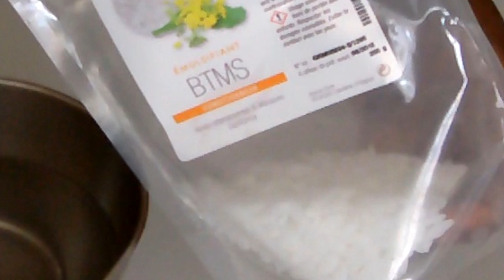CHEVEUX CRÉPUS: Crème nuit Volume et Hydratation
Helllooooo, j'ai tenu à vous proposer une 2nde crème de nuit plus fondante qui agira dans votre sommeil en vous apportant volume, hydratation et souplesse.
Voici la liste des ingrédients pour 200 ml:
Huile végétale de chanvre ou Moutarde 10 ml= 1 CAS
Huile végétale d’Abyssinie ou coco ou jojoba 10 ml = 1 CAS
Huile végétale (facultatif) 10 ml= 1 CAS
Eau de source 140 ml
BTMS ou Olivem ou Conditionneur végétal : 20 ml ( 2 CAS) à raser
Fragrance cosmétique 2 ml soit 1/2 CAC
Protéines de riz 3 ml environ 1 CAC pas pleine
Collagène végétal 5 ml soit 1/2 CAS
Ou 8 ml de collagène végétal ou alors 8 ml de protéines de riz selon l'actif que vous possédez
Conservateur Cosgard 40 gouttes